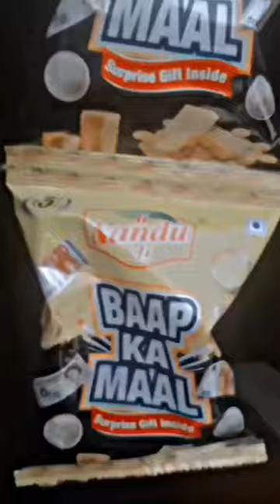NANDU JI BAAP KA MAAL KURKURE PACKETS 💥😱